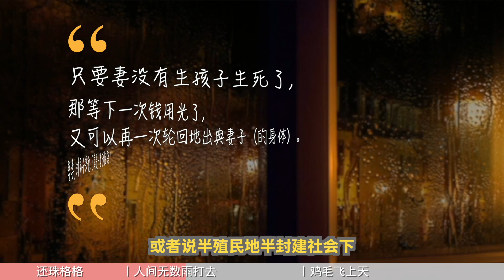【心裡話】人生中第N次迷茫+焦慮，我又熬過來了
吴十一珍贵的童年回忆一部部被封禁……
封面图源：电影《大鱼》